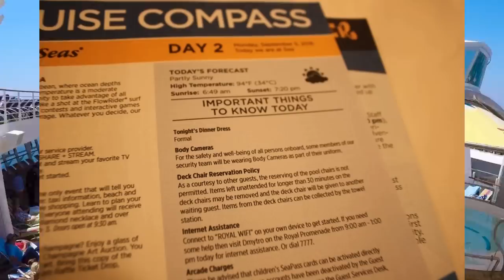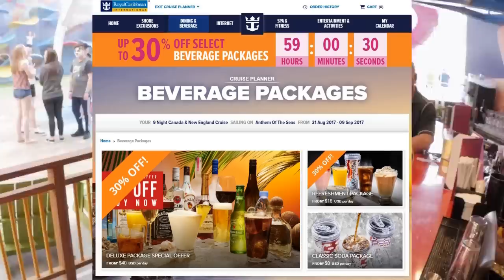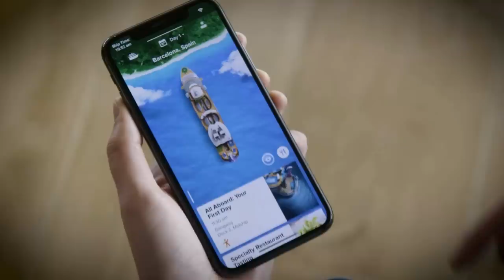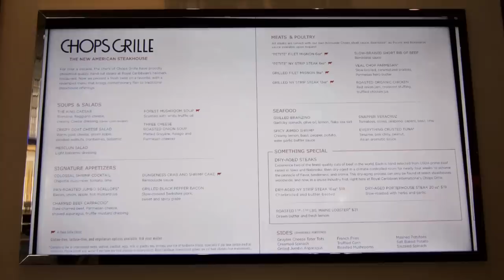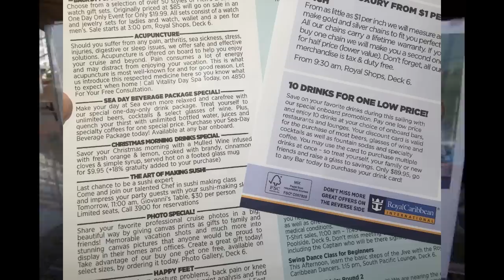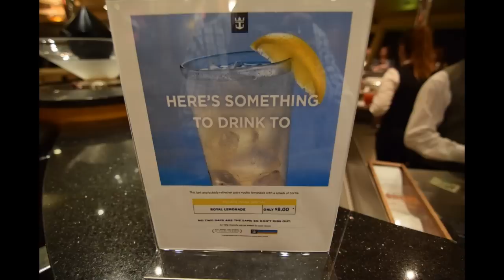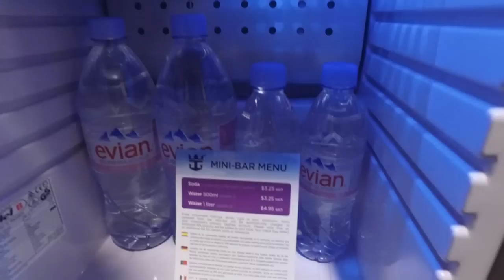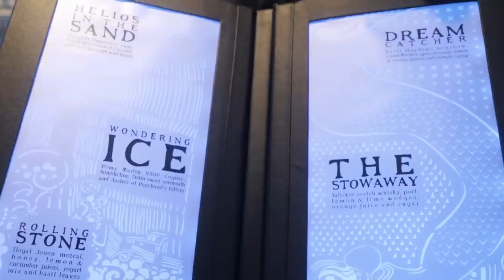What I Wish I'd Known Before I Went On A Royal Caribbean Cruise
Planning a Royal Caribbean cruise?  Her are some great travel tips and advice to make the most of your first cruise!